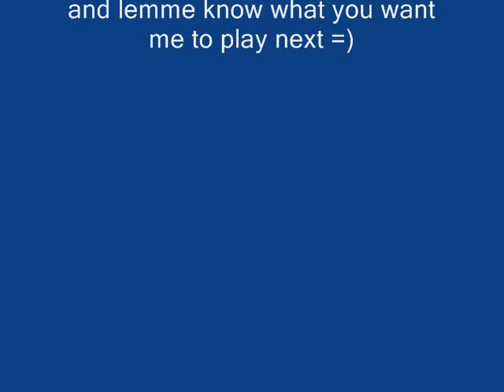Billy Joel - Piano Man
My cover of Billy Joel's most famous and possibly best song, please excuse the vocals... I can't sing but the song sounds repetitive without them.